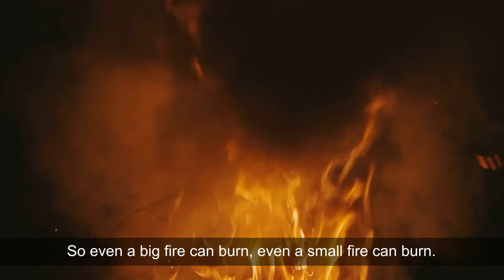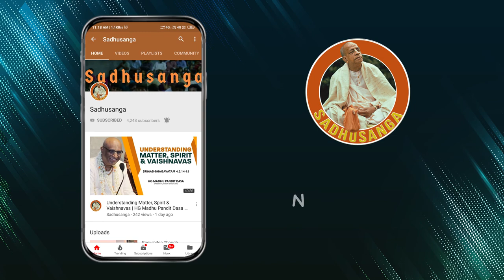Characteristics of the Soul - Part II | HG Vasudev Keshav Dasa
The soul is non-different from the Supreme Lord in terms of quality but different in terms of quantity just like a small spark of fire and the big fire.